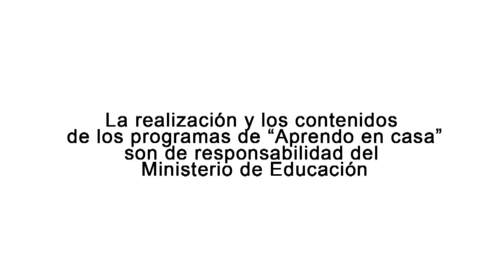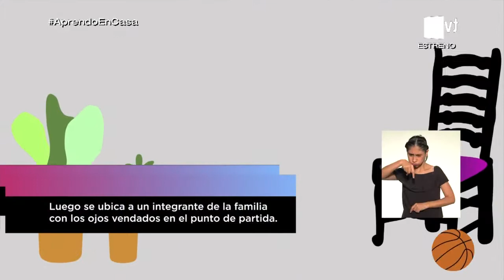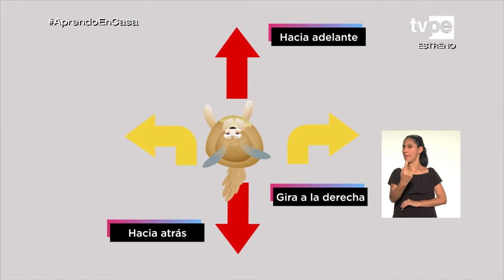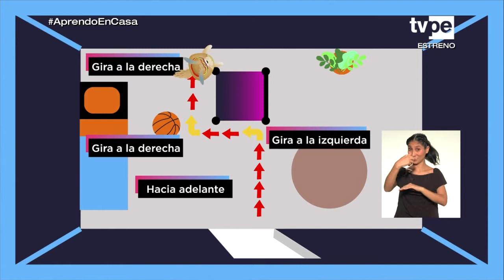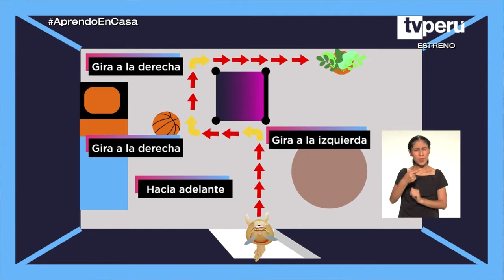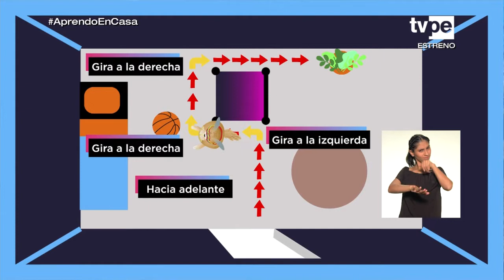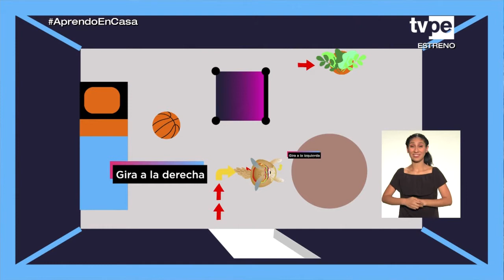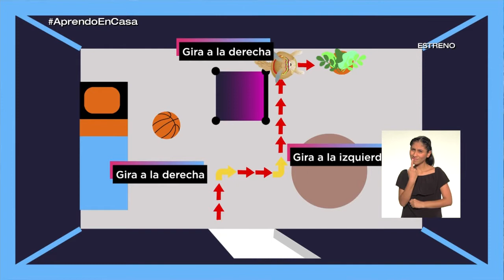AprendoEnCasa​ - 3.° y 4.° grado de primaria - Miércoles 28 de abril